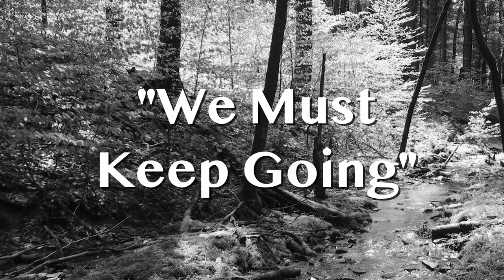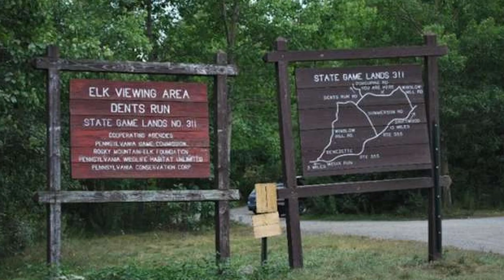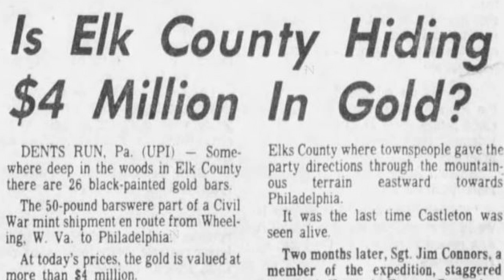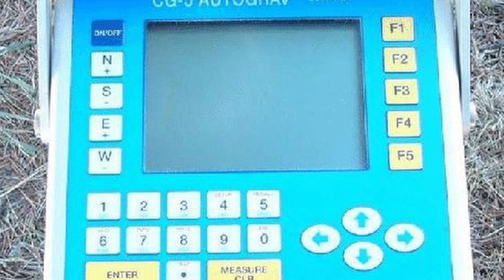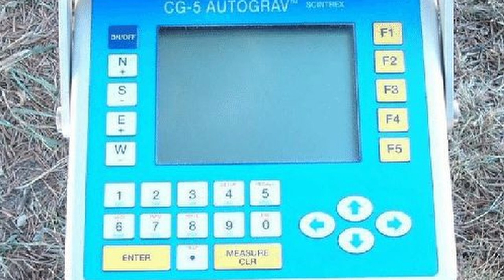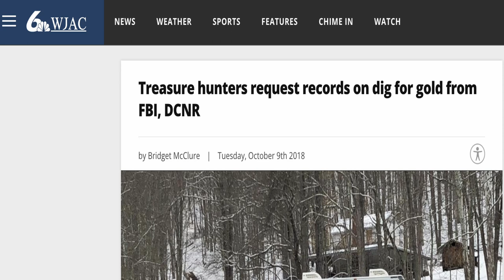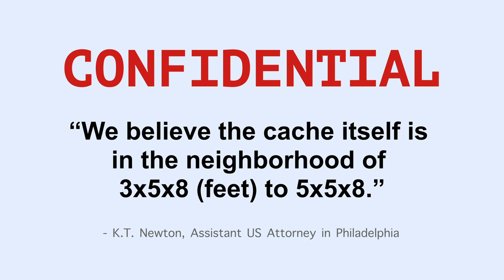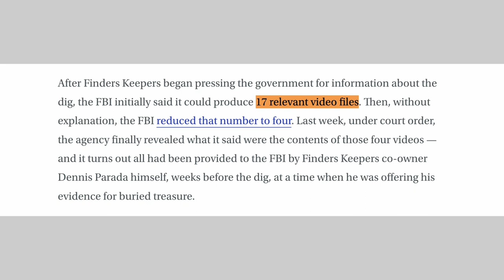Civil War Gold and the Elk County Big Dig Cover-up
How two treasure hunters sparked a mysterious hunt for lost government gold.

00:00 A DOOMED MISSION
05:18 DISCOVERY
07:16 SCANNING THE GROUND
08:29 THE BIG SCOOP
10:19 CONFLICTING ACCOUNTS
12:52 FULL COURT PRESS
16:25 UNANSWERED QUESTIONS